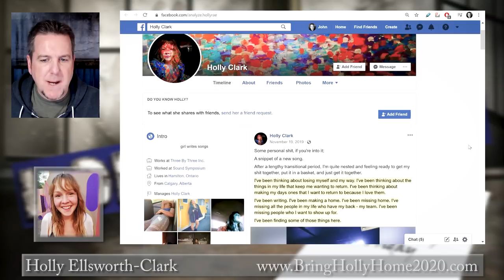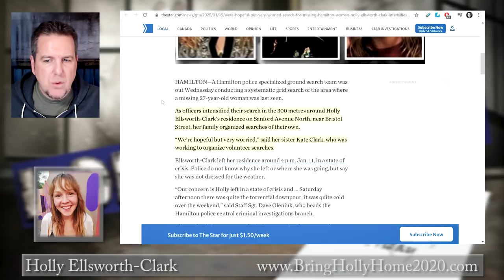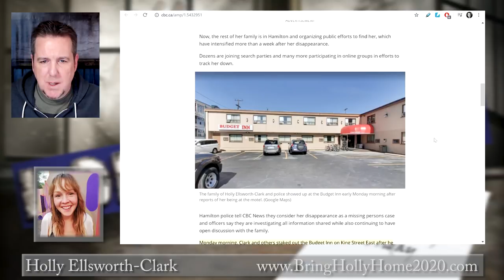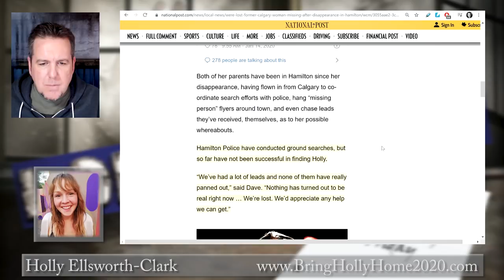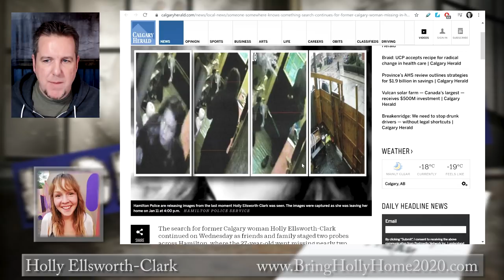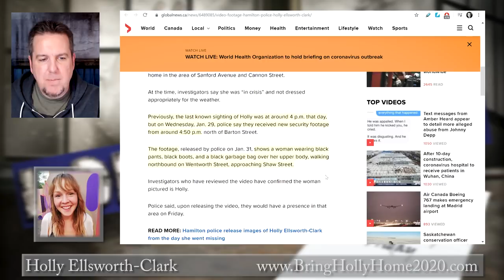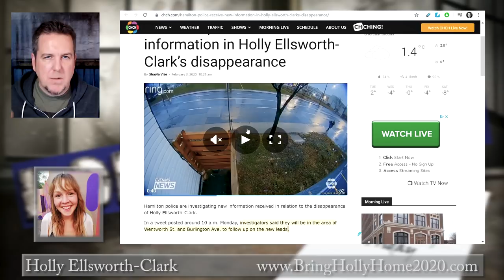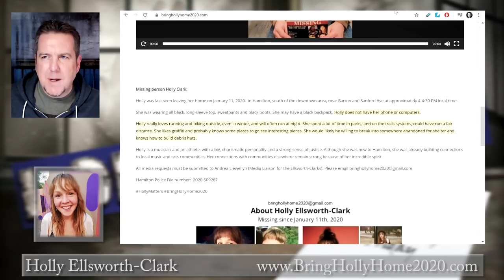Holly Ellsworth-Clark on Brainscratch Searchlight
To remain anonymous, contact Crime Stoppers at 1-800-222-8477 or visit crimestoppershamilton.com.